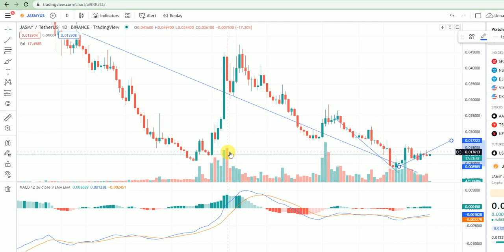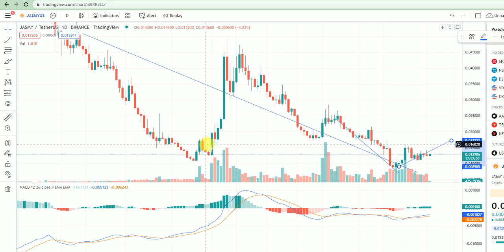JASMY COIN | JASMY COIN PRICE PREDICTION NEWS TODAY CRYPTO HINDI/URDU | JASMY CRYPTOCURRENCY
JASMY COIN |  JASMY COIN PRICE PREDICTION NEWS TODAY CRYPTO HINDI/URDU
JASMY COIN PRICE PREDICTION - JASMY COIN NEWS TODAY- CRYPTO NEWS TODAY HINDI

Big Crypto News Today - Cryptocurrency News Today | Bitcoin BTC
Why Crypto Market is Going Down 🔴 Crypto Crash Today | Cryptocurrency | Bitcoin News Today Baby Dogecoin News Today
WHY CRYPTO MARKET IS GONING DOWN TODAY - CRYPTO NEWS TODAY
Crypto News Today * Alert* Cryptocurrency News Today Hindi/Urdu -Why Crypto is Going Down Sudden

" Crypto News today " is channel for updating and latest news about cryptocurrency. In this channel we give latest news about crypto in hindi/urdu.Most people searched  Cryto news today in india so this is best channel for crypto lover people who want to earn by crypto.

In this video we discussed jasmy coin price prediction and jasmy coin  news today . gasmy crypto is top crypto at coinmarketcap. At this time jasmy coin is trending coin. There are a lot of jasmy coin update today. There are a lot of crypto news on daily basis so we give daily news on following trends.
crypto news today shiba inu
Cryptocurrency Hindi news
Why Crypto Market Going Down Today
crypto news today binance